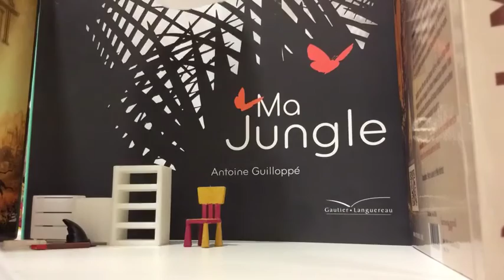[Atelier Stop motion 14.09] Jungle de Stéphanie et R.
Vous souhaitez vous aussi venir à un de nos ateliers, ils sont gratuits et ouverts a tous.